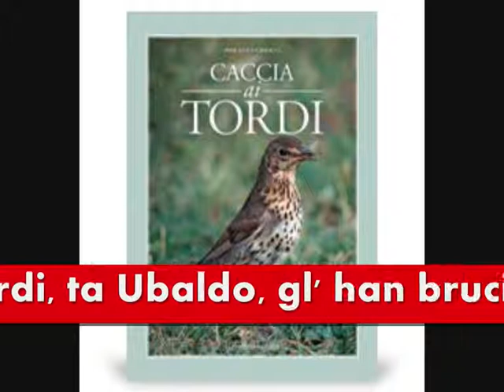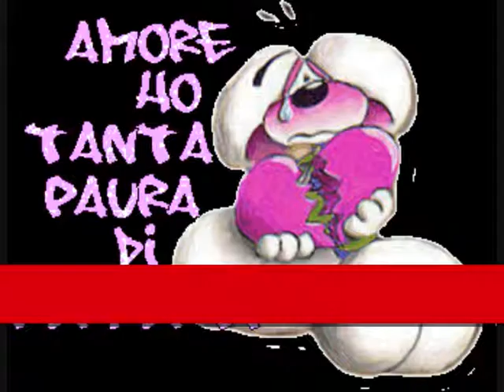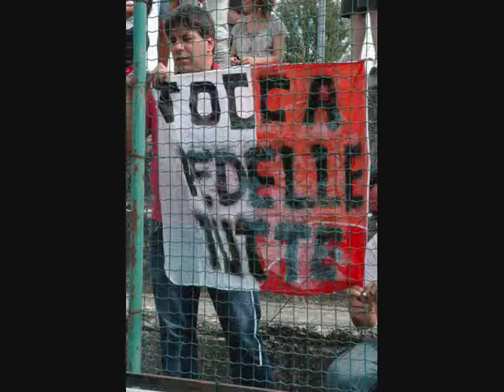Arintignamo channel. Arintignamo hits 2010